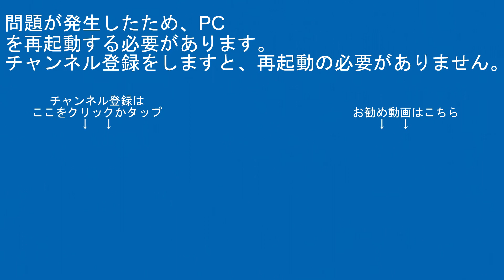2090ﾚEH500-24+ｺｷ上尾～宮原間CX420